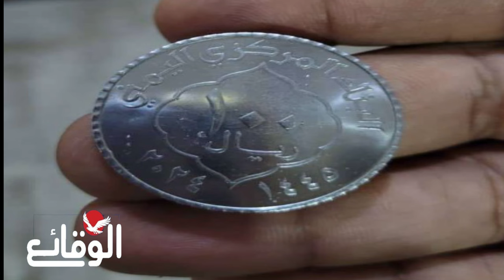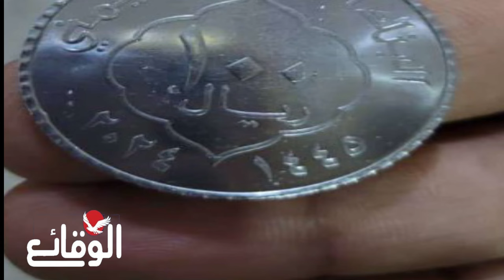عاجل.. عملة صنعاء المعدنية تغزو عدن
عملة صنعاء المعدنية تغزو عدن

مسلسل ماء الذهب
اشتباكات_ البحر_الأحمر
مواجهات_ البحر_الأحمر